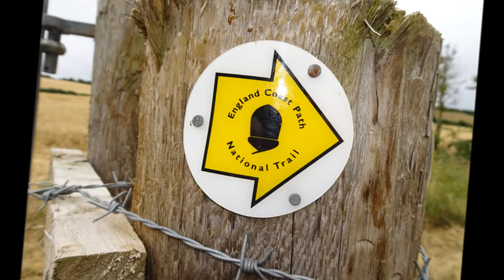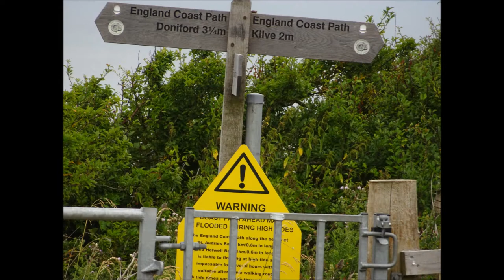East Quantoxhead Coastal & Quantock Circular Walk, Part VI,'Magnificent Geology' by Sheila, July 23r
At the start of this stage of the hike I view a lone walker and later 4 lady hikers heading for kilve but after that it will be several hours before meeting 2 hikers while on the Coleridge walk. I do spot the odd person on the beach at St Audries Bay later as well. I am a lone walker deliberately because I like to walk at my pace, stop, slow down or speed up when i wish and take photos, create videos, study the history, geology. Walking with others is a completely different experience altogether but I do participate at times with family and let them plan and organize the walk etc.